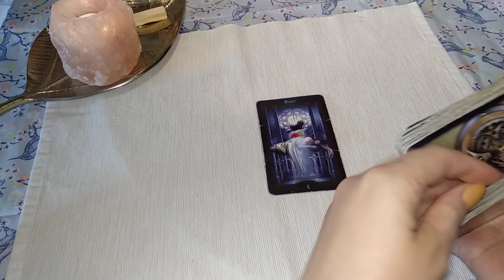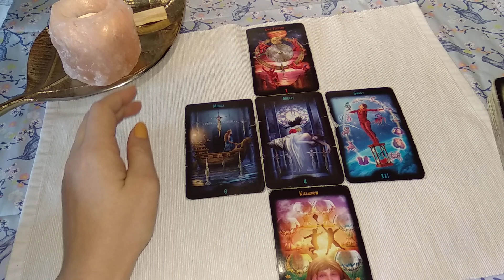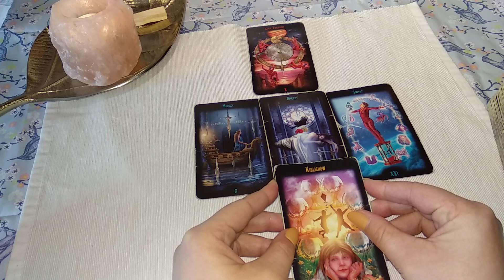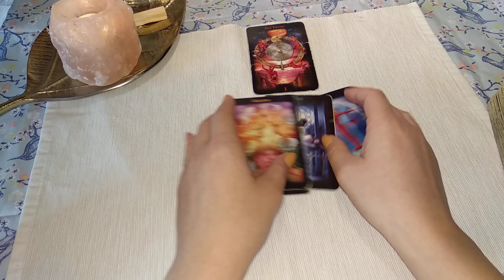Karty Dnia Poniedziałek 2.12.2019